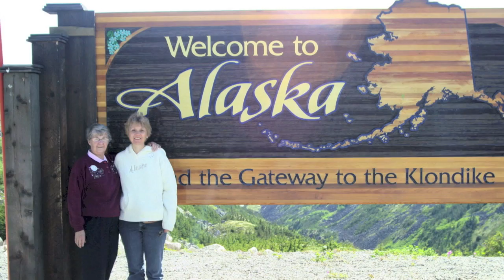MARIAN COOPER - LIFE IN PHOTOS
As a tribute to Marian Cooper, this photo slide show depicts many of our favorite photos of Marian through the years.   Sadly, Marian passed away on Aug 18, 2016 ... but we have these many photos to remember our many happy times together.